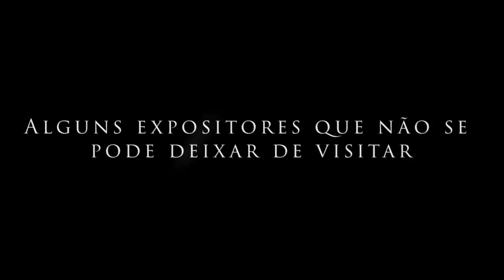Formobile 2018 Eu vou !!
Como fazer Moveis planejados, dicas e instruções de móveis sob medida
Grupo fechado do facebook Profissão marceneiro